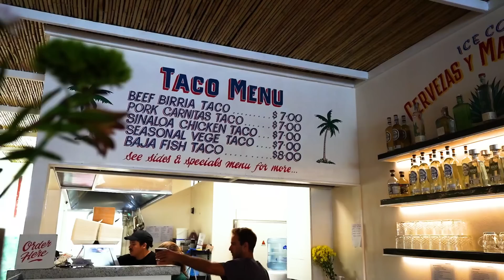Costa Taco Byron Bay Food Review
***Ingredients Below***